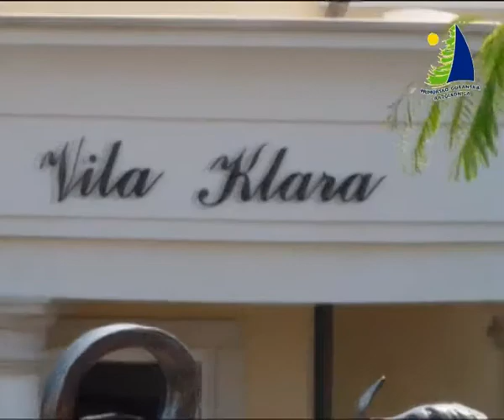Primorsko-goranska razglednica - Porat